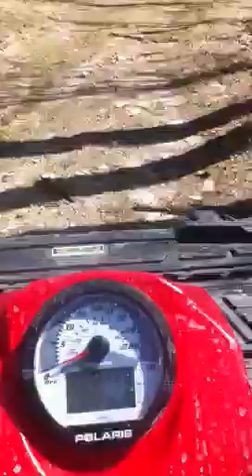4wheeling 2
Wheeling at jays